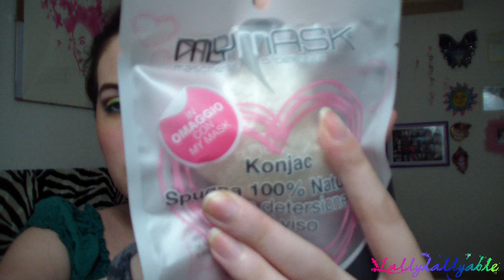Omaggi da Acqua e sapone Haul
La settimana su Lallylallyable:

LUNEDì: Che smalto mi metto? (CSMM?)

             Recensione e pareri su uno smalto, stesura, brillantezza, resa colore e durata.

MARTEDì: Tecno-video
             Da Più belle con Photoshop alle info per usufruire al meglio di Sky, consigli e recensioni sul mondo tecnologico.

MERCOLEDì: Review
              Una semplice review sui prodotti che provo ed utilizzo ogni giorno, da consumatrice media.

GIOVEDì: Haul
             Le cose che compro, con un budget basso, per aiutarci a spendere (poco) e comprare (tanto).

VENERDì: Una passeggiata con..
            Mentre faccio una passeggiata parlo di due canali che seguo, uno famoso e uno non famoso.

SABATO: Makeup/ Tag
              Un get ready with me o un video tag per passare qualche minuto in compagnia (capirai.. la mia...).

DOMENICA: L'enologia mia
( momentaneamente in pausa - work in progress)
Pareri e commenti su vini medio-low cost per bere bene senza spendere un patrimonio, dal punto di vista di due consumatori medi.

_Quello che dico in ogni video è frutto del mio personale ed onesto parere, anche perché nessun azienda mi invia nulla gratis!!_